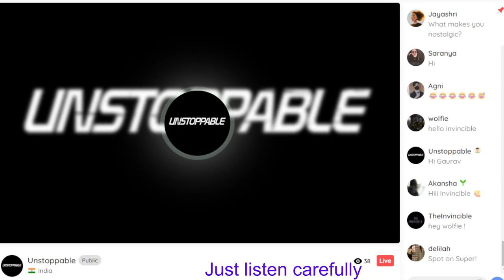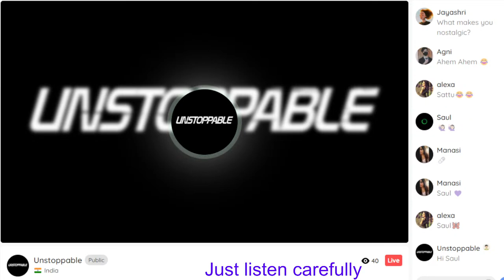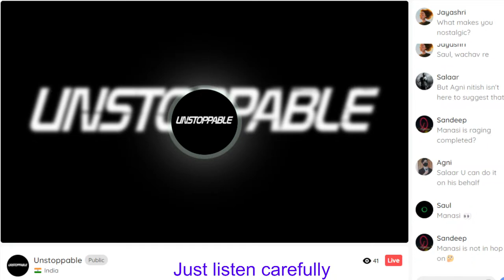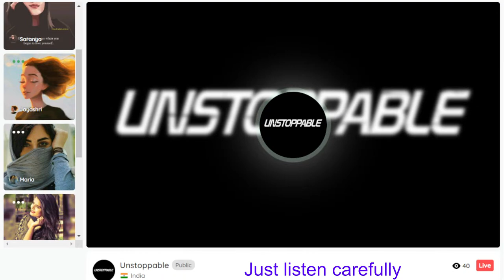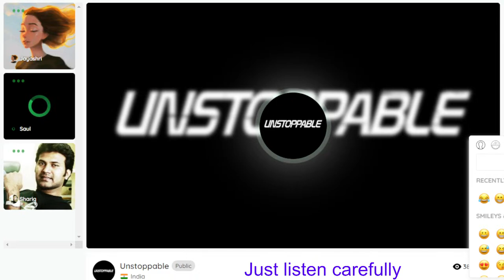ENGLISH Speaking Practice for IELTS Exam